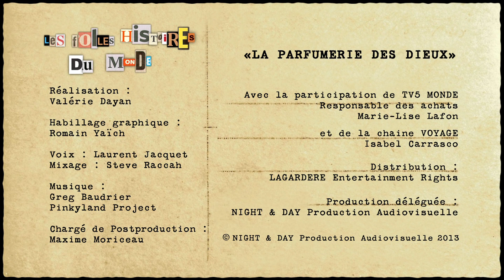CALCUTTA (Documentaire, Découverte, Histoire)